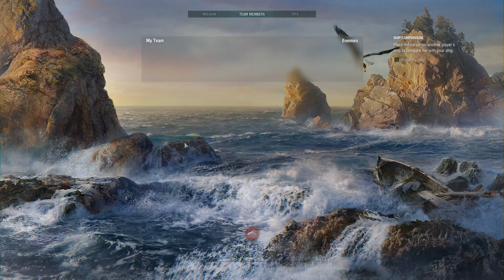World of Warships - Early battles